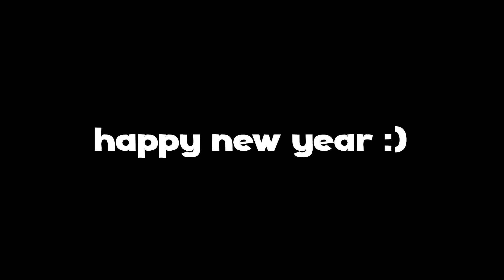Happy New Year !! Looking Back At 2019